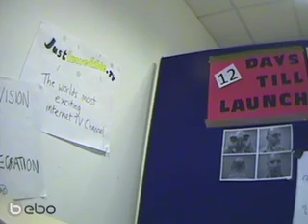On The Job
I knew I had talent. Now it seems like everyone else is starting to realise too!